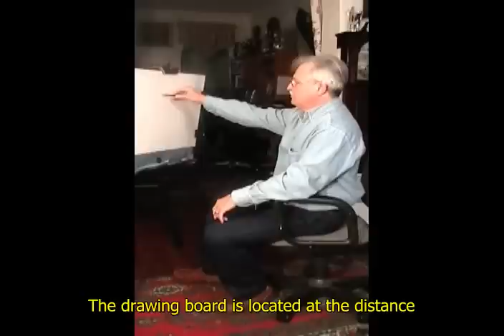Before You Start Drawing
Are you ready to start drawing? Learn about the key points in the drawing process that are often missed by students and professionals alike.